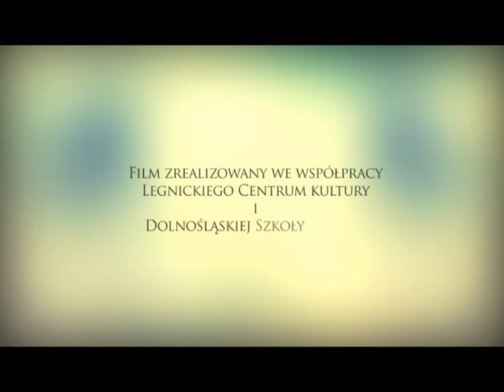Tajemnica katedry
Film 3D zrealizowany przez uczestników warsztatów filmu 3D w ramach XXI Legnickiej Akademii Filmowej / 2013r./ laureat wyróżnienia Animacja 3D

Uczestnicy Legnickiej Akademii Filmowej - Warsztatów Filmu Animowanego w Legnicy, po raz drugi  mieli możliwość zapoznania się z cyfrowymi metodami generowania obrazu. Warsztaty z animacji 3D prowadzone będą przez specjalistów współpracujących z Zakładem Nowych Mediów Dolnośląskiej Szkoły Wyższej i odbędą się od 14 do 24 sierpnia 2013 r.
 W ubiegłym roku podczas 20. Letniej Akademii Filmowej w ramach warsztatów z animacji 3D uczestnicy zrealizowali film pt. "Planeta miłości", którego autorami są: Bartek Najdecki, Ania Siecińska, Ewa Kwaśniewicz, Daria Juszczyk, Nikos Traiandafildis i Agata Kryś.
 Pierwszą część warsztatów - od 14 do 20 sierpnia - poprowadził Marcin Muszyński, członek międzynarodowej grupy animatorów produkującej 26-odcinkowy serial animowany ze Studia Animacji Action Heroes. Brał udział w nadzorowaniu prac przy modelowaniu postaci do filmu kinowego "Sala samobójców". Koordynował prace animacyjne do serialu telewizyjnego "Garfield". Plan warsztatów obejmuje między innymi: zapoznanie się z podstawowymi funkcjami programu Autodesk Maya, podstawy modelowania prostych obiektów oraz otoczenia, tworzenie historii i animację postaci (światło, rendering).
 Drugą część - od 21 do 24 sierpnia - poprowadził Patryk Scelina, absolwent Dolnośląskiej Szkoły Wyższej specjalność media cyfrowe i komunikacja elektroniczna, kierownik studiów podyplomowych animacja 3D i efekty specjalne w mediach - Digital Masters, właściciel firmy "Picture & Sound". Muzyk, producent muzyki, dźwiękowiec, grafik, twórca animacji 3D. Pracował jako animator przy produkcji takich filmów, jak "Włatcy Móch" i "1000 złych uczynków", obecnie zajmuje się postprodukcją obrazu filmu "Złote krople". Komponuje muzykę na potrzeby gier komputerowych
i filmów krótkometrażowych. W warsztatach znajdą się między innymi: postprodukcja obrazu, podstawy obsługi programu Adobe After Effects, kompozycja wyrenderowanych obrazów animacji 3D, finalizacja ujęć i rendering, nagrania dźwięku, synchronizacja nagrań do obrazu oraz miks dźwięku.
Warsztaty 3D zorganizowane zostały przez Dolnośląską Szkołę Wyższą i Legnickie Centrum Kultury.